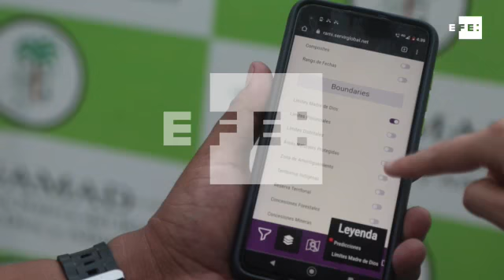Rastreo con radar, el nuevo aliado para frenar la minería ilegal en el Amazonas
Desde el espacio, penetra la densa capa de nubes que domina la selva tropical, rastrea la minería ilegal, y alerta durante todo el año de la deforestación en la Amazonía peruana, un país donde la "fiebre del oro" ha depredado más de 96.000 hectáreas de bosques primarios en los últimos 30 años.

Se trata de RAMI, una flamante herramienta de tecnología geoespacial que monitorea vía satélite y con radar el avance de la extracción del oro en la selvática región de Madre de Dios, la capital de la biodiversidad del Perú.

Compartimos el reportaje que hizo la Agencia EFE sobre RAMI.

Esta herramienta de teledetección con radar fue desarrollada por Conservación Amazónica - ACCA bajo el programa SERVIR-Amazonía, liderado por la Alianza de Bioversity International y el Centro Internacional de Agricultura Tropical (CIAT).

SERVIR-Amazonía es parte de SERVIR Global, una iniciativa conjunta de desarrollo entre la Administración Nacional de Aeronáutica y del Espacio (NASA, en inglés) y la Agencia de los Estados Unidos para el Desarrollo Internacional (USAID, en inglés).